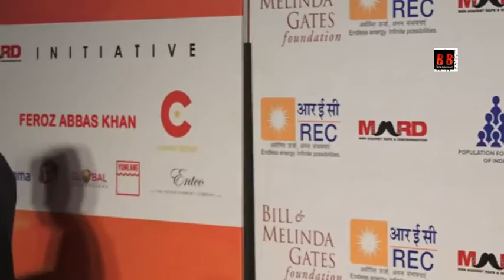Aishwarya Rai Bachchan At Farhan Akhtar’s Mard And Red Carpet Red Carpet Of Lalkaar Concert